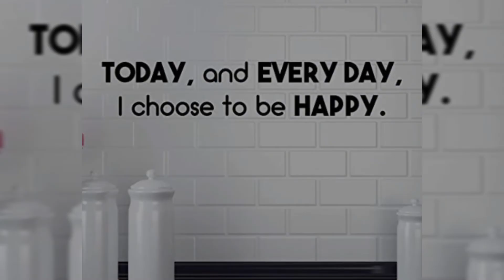Happy Valentine's day 💐💞💜 Doll Change and Chat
Happy Black History Month February 2022
Happy Valentine's day 2/14/2022
Changing my Kelis Dream for an outing, but plans changed. My husband and I had a wonderful blessed day together, what did you do to be happy today? Always choose happy. 🤗

Musician: @iksonmusic